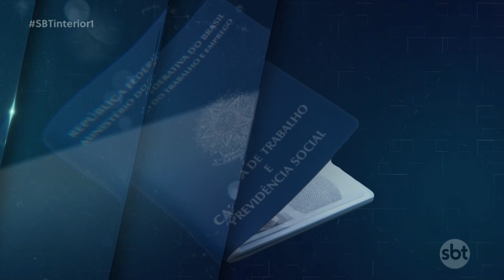Vagas de emprego para eletricista, mecânico e marceneiro